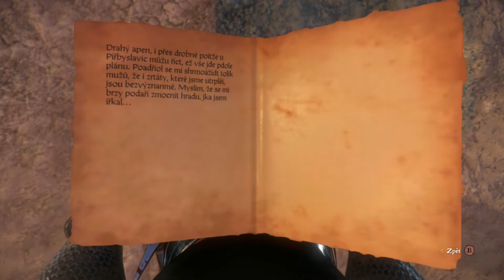Noční útok na Talmberk #55 Kingdom Come Deliverance [CZ Titulky]